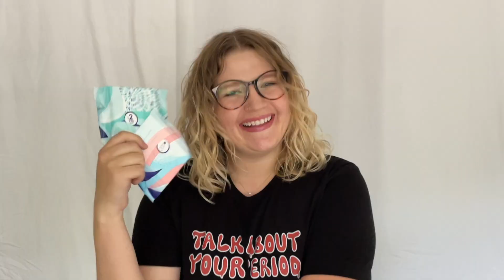“What Did I Do To Deserve This?!” Cursed Cramps: Talk About Your Period Podcast Ep. 3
Have you ever experienced period cramps so painful that you couldn’t walk? What about a period so heavy that you bled through an entire maxi-pad in less than an hour? Well, Nikki has!

In the third episode of my podcast, I talk with artist, art educator, and dear friend of mine, Nikki Kamp, about the tumultuous relationship she has with her period. Together, we reflect on our time teaching abroad together and all of the period mishaps she encountered, coincidentally in my presence! Nikki shares stories about experiencing her first period under extremely inconvenient circumstances, her increasingly debilitating period symptoms, and many, many period stains. Nikki talks about the moment she discovered a softball-sized cyst and endometriosis in her uterus, the challenges of navigating the medical system in Taiwan while living abroad, and her wonderful and nurturing work environment that supported her through her menstrual health issues.

I appreciate Nikki for joining me on my podcast and sharing personal stories about her very painful, very messy, very inconvenient monthly cycle. The more we speak openly and listen to stories about the nitty-gritty details of menstruation, we are helping to normalize this natural body process and reduce stigma.

Thank you for supporting the period-positive movement!

Want to start your own podcast? You can! Check out Riverside for the best audio and video quality